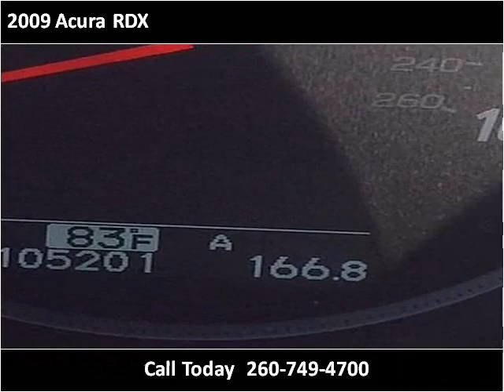2009 Acura RDX Used Cars New Haven IN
This 2009 Acura RDX is available from Onex Motors.